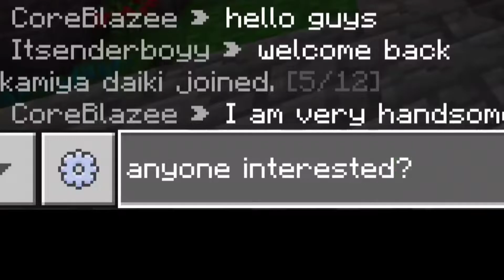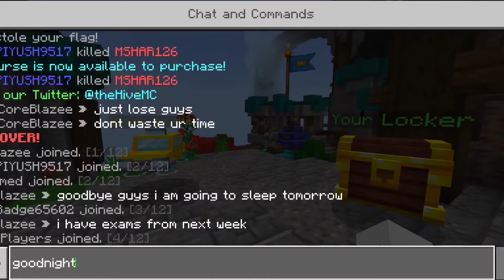Capture The Flags Highlights On Hive ( Clutches #2 )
Next I am going to break the world record of Capture the record (Hive , bedrock edition )
This is a small video of a small and professional youtuber chilling on Hive with some low professional players... Koi sense thi is baat ki ?

Well Is video mein to Utne koi music nhi use Kiya h to kya kisko credit de , This video is not about MrBeast or his earnings , Vaise MrBeast is Coming to India and is having a collaboration with 8bitThug ! Bhai Kaafi maza aayega , kuch hafto pehle unhone MythPat ko challenge Kiya tha GTV V mein kuch , maza aayega Bhai Kaafi

Tip (Procastination is a super bad habit )